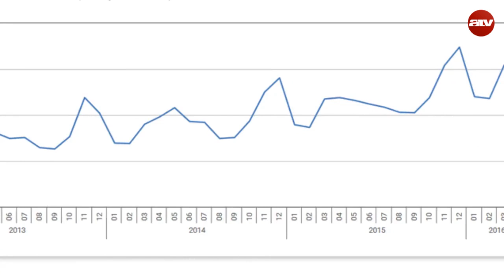"Hülyeség az egész" A KSH szerint jobban élünk, mint egy éve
A Központi Statisztikai Hivatal legfrissebb kimutatása szerint jobban élünk, mint egy éve. Áprilisban ugyanis 6,4 százalékkal magasabbak voltak a havi bruttó átlagkeresetek, mint egy évvel azelőtt, a nettó bérek - a jövedelemadó kulcsának csökkentése miatt - 8,0 százalékkal emelkedtek. Az atv.hu munkatársa a járókelőket kérdezte arról, mennyire érzik saját bőrükön a növekedést.